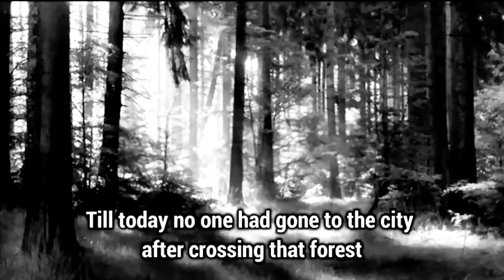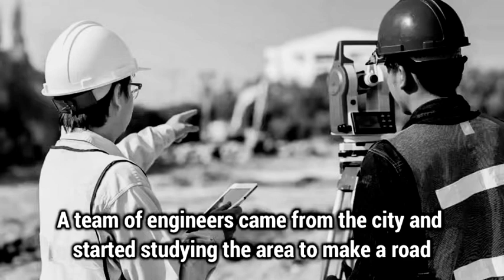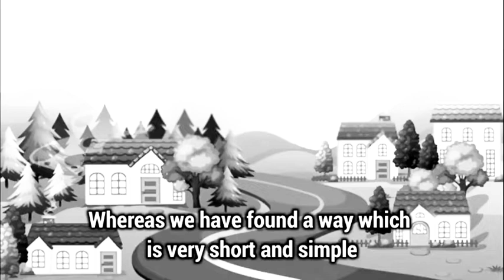🤔Best Motivational Story in Hindi - Best Motivational Video 2022 - Bhagya Devi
Best Motivational Story in Hindi, Best Motivational Video 2022,motivational video, motivational speech, mentality, sheep mentality,Bhagya Devi